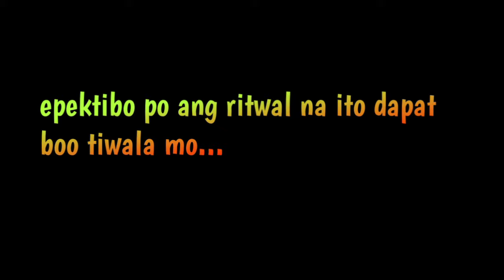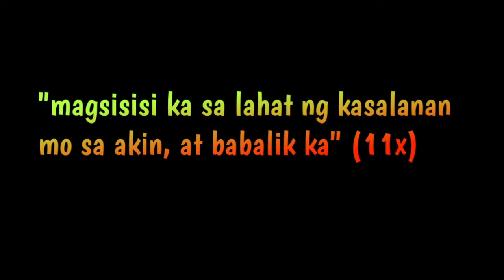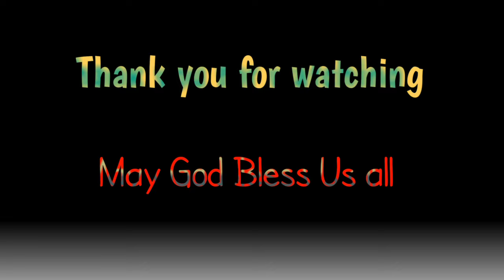MAGMAMAKAAWA SIYANG HUMINGI NG TAWAD AT BABALIK SIYA SAYO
gawin mo ang ritwal na ito para humingi siya ng tawad at babalik siya sayo...

PAMPABUENAS CHANNEL